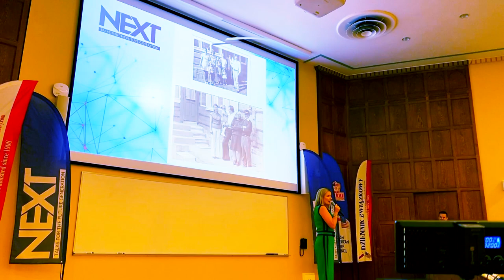NEXT - TALKS TO THE FUTURE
A series of 9 episodes, 10-30 minutes each, the protagonist of each episode are subsequent characters, Polish origin, each of them presents the path to success in US in a different area of life; medicine, education, sport, rock music, classical music, banking, media, event organization. The last 9th episode is a Q&A, advice for young people looking for a path to success. English is spoken!